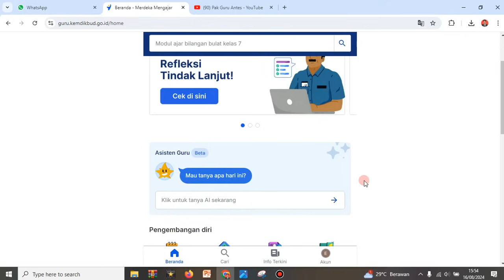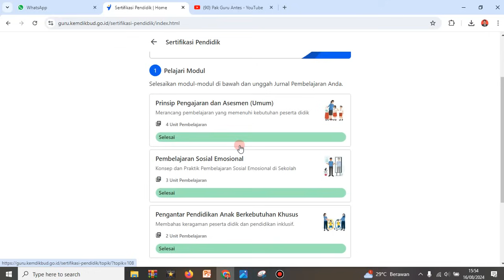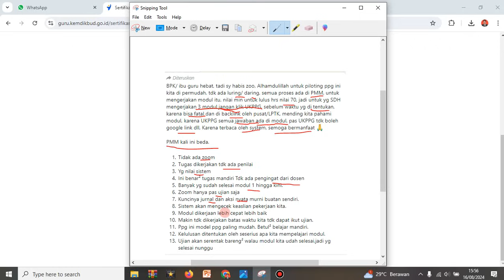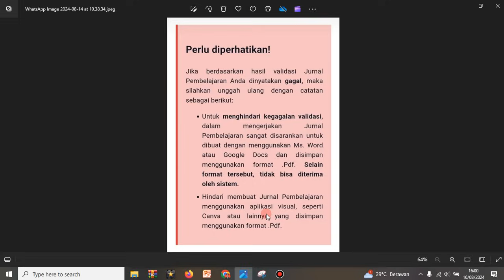JANGAN LAKUKAN HAL INI..!! FATAL..!! BISA MEMBUAT GAGAL..!! PPG GURU TERTENTU 2024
Program Pendidikan Profesi Guru (PPG) bagi Guru Tertentu
PPG bagi Guru Tertentu (Dalam Jabatan) merupakan program pendidikan profesi bagi guru tertentu sebagaimana tercantum dalam Permendikbudristek No. 19 Tahun 2024, dengan sasaran diantaranya sebagai berikut:

Guru yang memiliki sertifikat Guru Penggerak
Guru yang belum lulus Pendidikan dan Latihan Profesi Guru (PLPG)
Guru yang aktif mengajar pada tahun ajaran 2023/2024.
Istilah "PPG bagi Guru Tertentu" menggantikan istilah "PPG Dalam Jabatan" yang sebelumnya digunakan.
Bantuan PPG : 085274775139